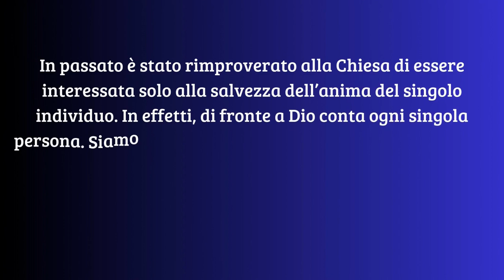Perchè la Chiesa non si interessa solo del singolo?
In passato è stato rimproverato alla Chiesa di essere interessata solo alla salvezza dell’anima del singolo individuo. In effetti, di fronte a Dio conta ogni singola persona. Siamo tutti unici e irripetibili. Nonostante questo, sin dal grembomaterno dipendiamo dalla comunione con gli altri. Solo avendo una buona relazione con gli altri possiamo essere felici. Già nel racconto della creazione si dice: “E il Signore Dio disse: ‘Non è bene che l’uomo sia solo: voglio fargli un aiuto che gli corrisponda’”(Gen 2,18). Dio è interessato al bene integrale dell’uomo, e quindi allo sviluppo della comunità, alla quale gli esseriumani partecipano in modi differenti.